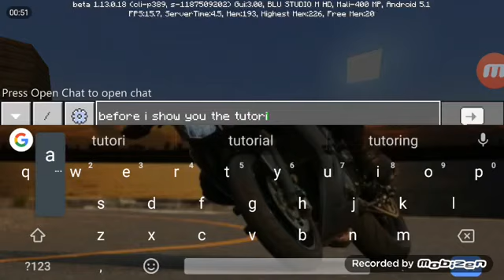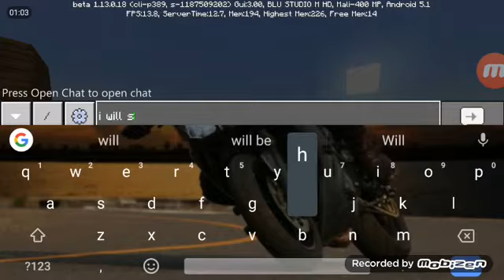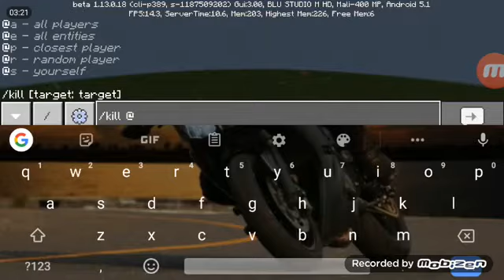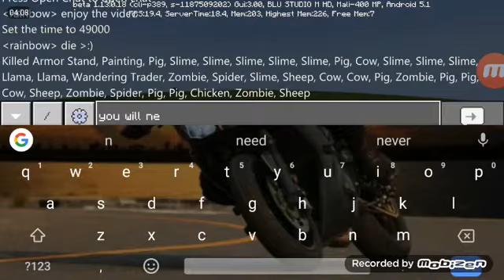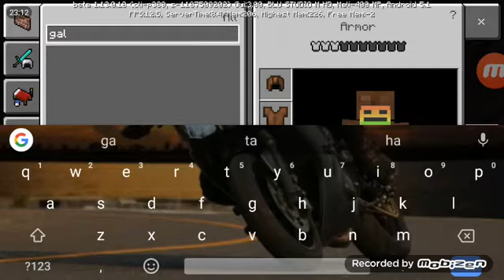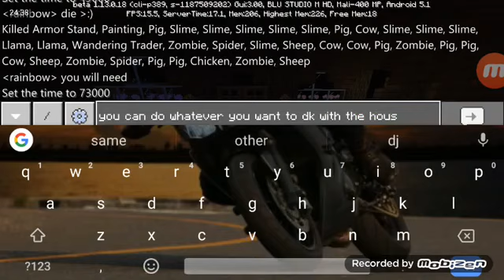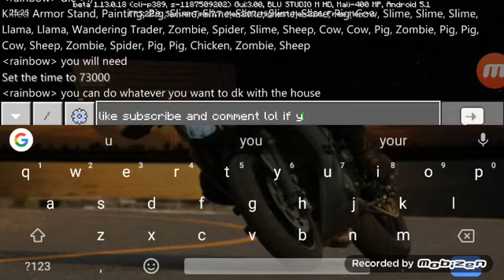HOW TO BUILD THE EASIEST MODREN HOUSE TO BUILD IN SURVIVAL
This time it was made by me 😂😂😂 comment lol for a shoutout